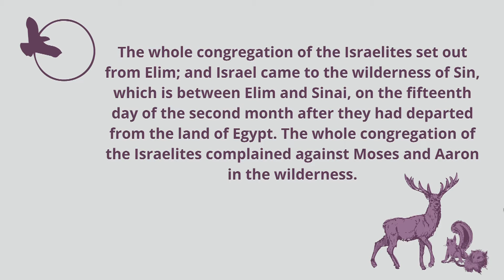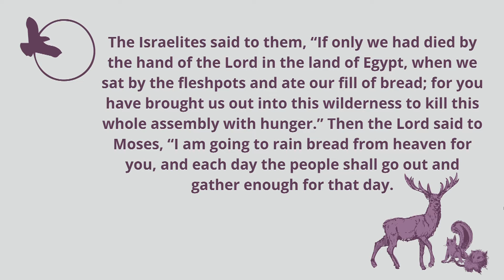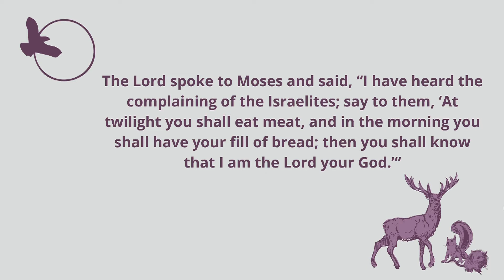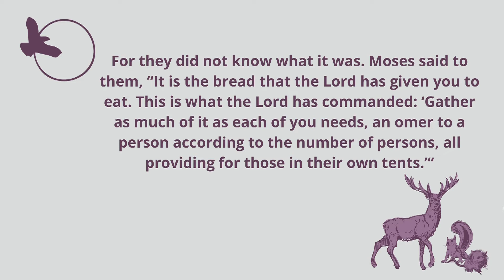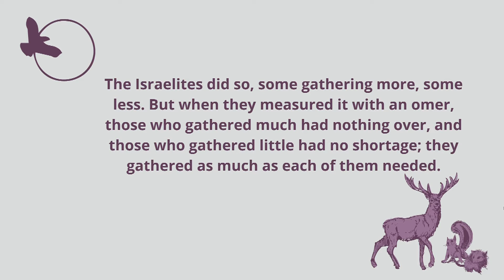3 21 2021 Sermon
A sermon delivered on Sunday, March 21, 2021 by the Reverend Anne HK Apple.